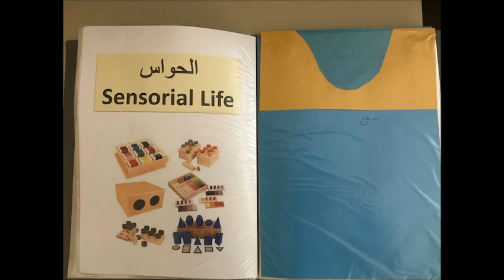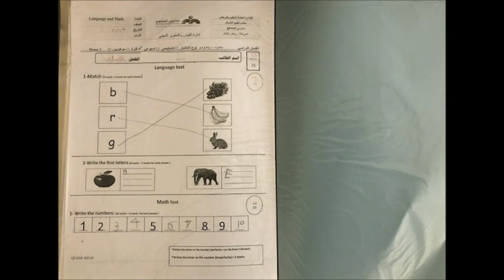ملف انجاز طالب في رياض الأطفال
مدارس المناهج الأهلية
الريادة في تعليم العلوم والرياضيات
( مدارس المناهج  )
الموقع الالكتروني مدارس المناهج الأهلية
فيس بوك: mns.edu.sa
تويتر: @Almanahij
انستغرام: @almanahijschools